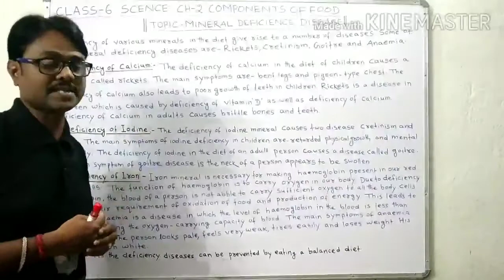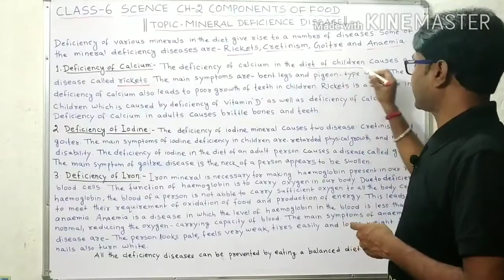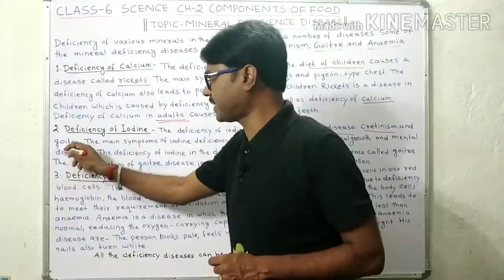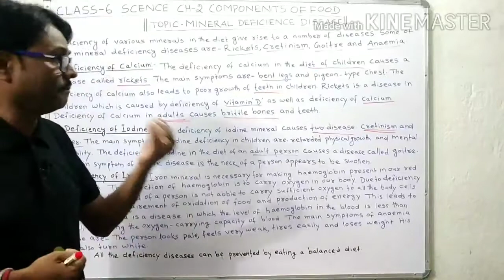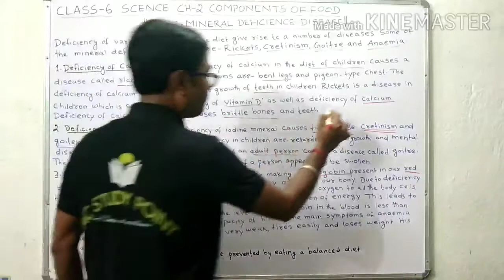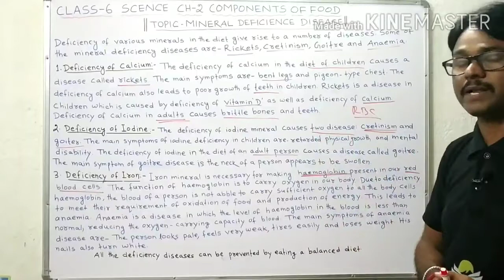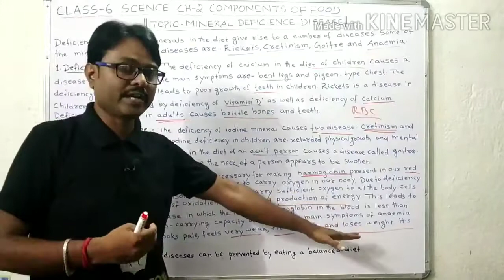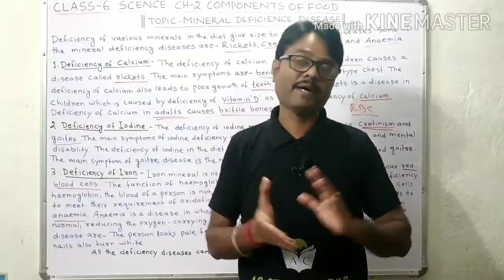CLASS-6 SCIENCE ||COMPONENTS OF FOOD ||MINERALS DEFICIENCY DISEASES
In this particular video lecture I have Discussed about the mineral deficiency diseases. This is the 12 th video of this chapter. If you have not watched the previous videos then go to the playlist and watch all the videos for your clear understanding about the chapter.

mineral deficiency diseases
what is mineral deficiency diseases
what is goitre
what is rickets